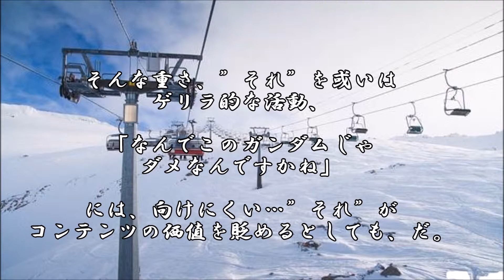ショートサーキット出張版読み上げ動画4202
戦争、的な感覚は影を潜め、従う従わない、的な状況の様な感、
しかし。その時、「と言う訳で貴方はもう要らない」その正義。

素材著作
風景